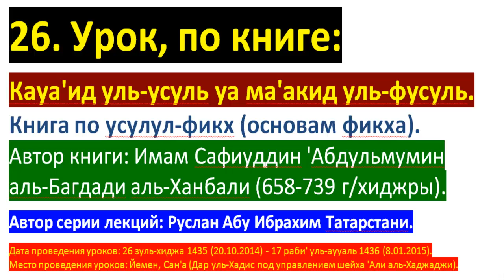26 Кауа'ид уль-усуль уа ма'акид уль-фусуль (основы фикха), перевод Руслана абу Ибрахима.